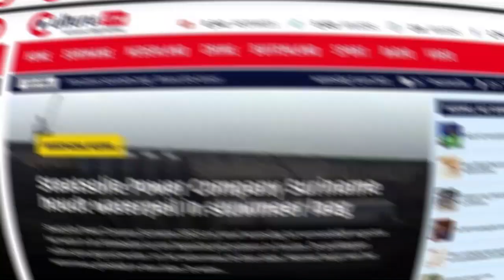Surinaamse elfjarige Soei Len jongste kind dat een verhalenbundel publiceert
Elfjarige Soei Len jongste Surinaamse kind dat een verhalenbundel publiceert